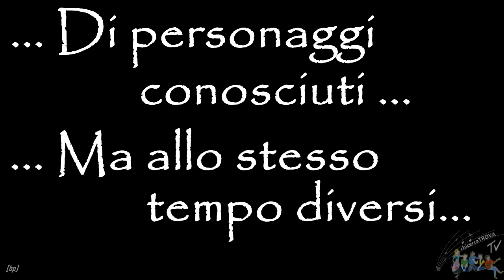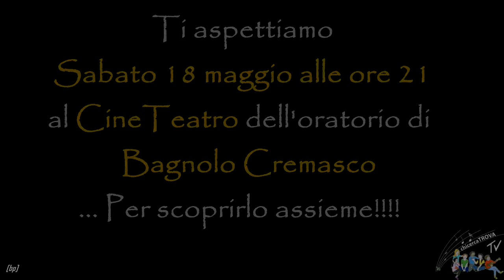Dov'è finito Peter Pan?! [ChiCercaTrova, Musical2019]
Una nuova avventura ci attende sull'Isola... Ci saranno molti incontri... Di personaggi conosciuti, ma allo stesso tempo diversi e di personaggi del tutto nuovi... Ma...

Dov'è finito Peter Pan?

Ti aspettiamo Sabato 18 maggio alle ore 21 al CineTeatro dell'oratorio di Bagnolo Cremasco... Per scoprirlo assieme!!!